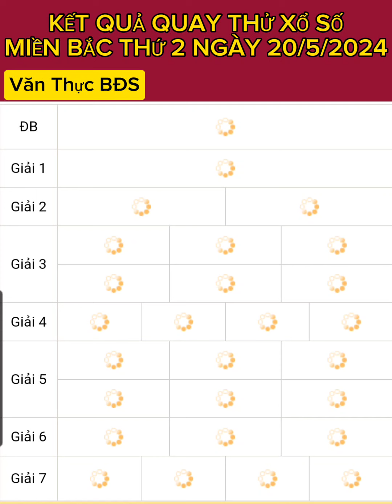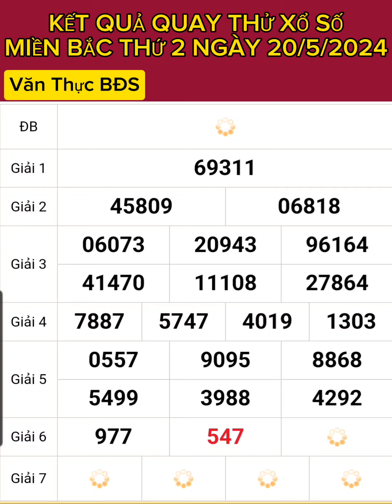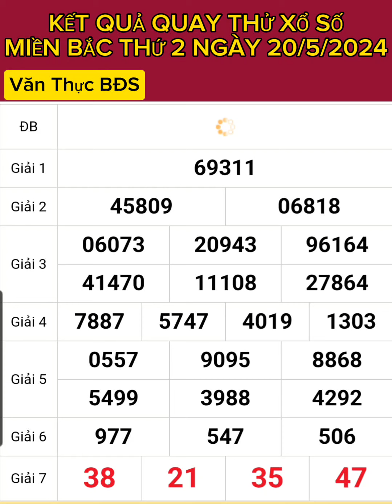KẾT QUẢ QUAY THỬ XỔ SỐ MIỀN BẮC THỨ 2 [NGÀY 20/5/2024] XSMB